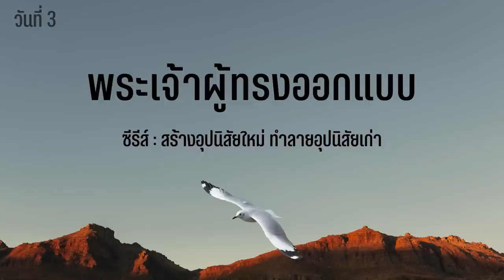22/6/2022 | Every Day with God | สร้างอุปนิสัยใหม่ ทำลายอุปนิสัยเก่า | วันที่ 3/5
ประจำวันพุธที่ 22 มิถุนายน 2022

ซีรีส์: สร้างอุปนิสัยใหม่ ทำลายอุปนิสัยเก่า
วันที่ 3 พระเจ้าผู้ทรงออกแบบ

บทใช้เวลากับพระเจ้านี้แปลและเรียบเรียงจากแผนการอ่าน Make That Break That โดย โฟร์ ริเวอร์ มีเดีย และ ดร.เดฟ มาร์ติน